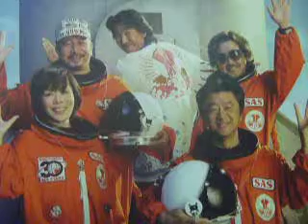朝方ムーンライト ｂｙ matilda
音色を　「Brighｔ　」で煌びやかに演出してみました。　キーボって本当に便利です